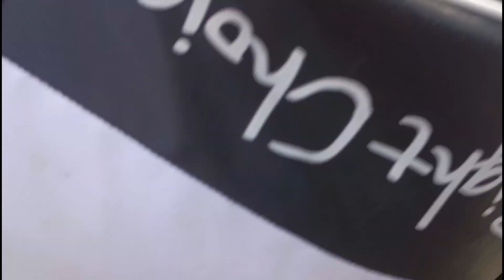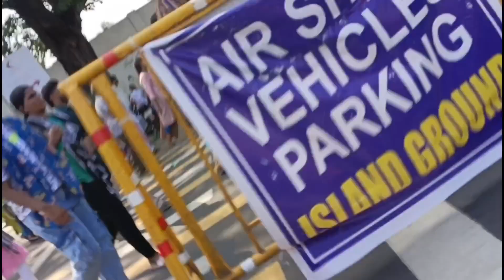சென்னை மெரினாவில் விமான சாகசங்கள்...✈️✈️